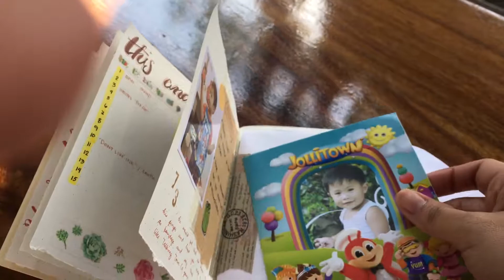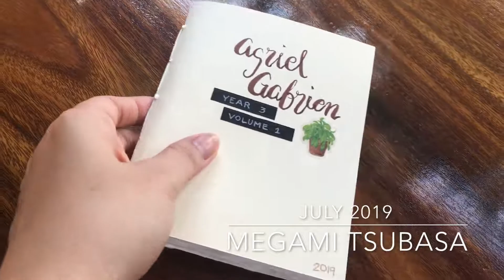July 2019 flip through | Asriel Gabrien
EQUIPMENTS USED
camera: iPhone6
editor: iMovie

SEE YOU
Vlog: Honeycomb Homies on Youtube
other managed YT channel:

Be happy, stay healthy, and be the beautiful you inside and out!

xoxo,
Megami Tsubasa